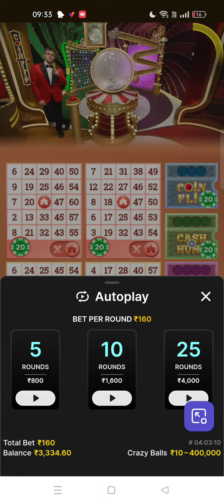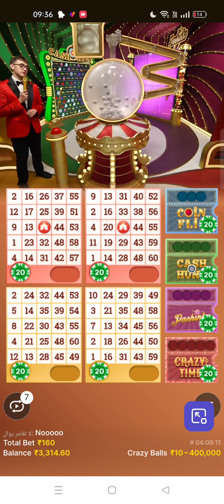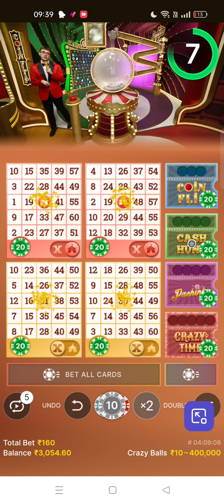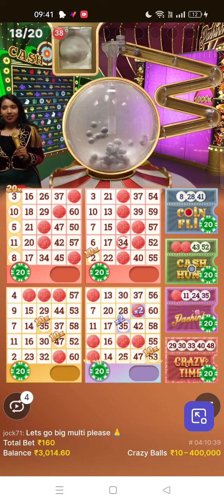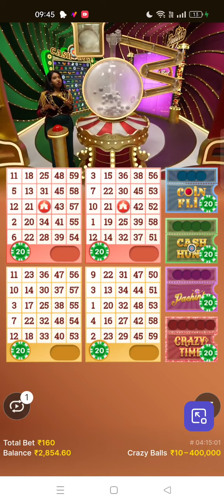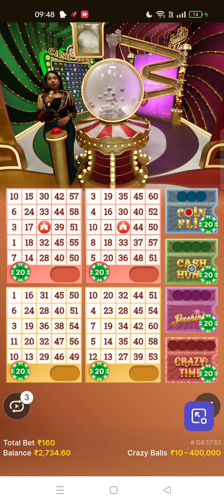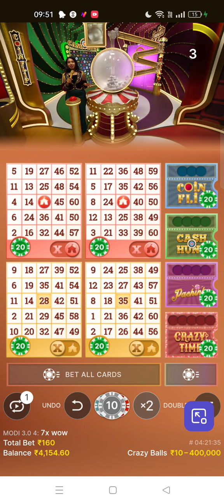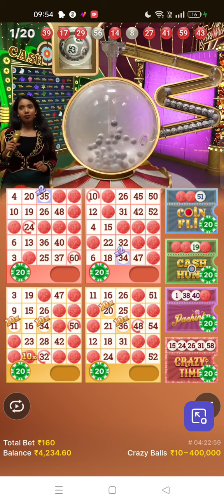Crazy Ballz Cash Hunt Pays